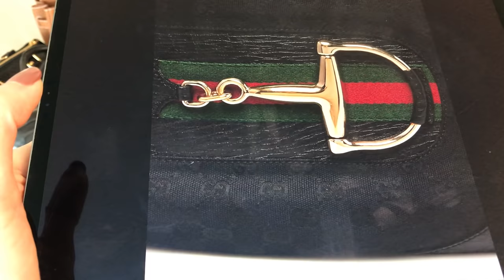My Story of Life & Luxury ✨ Designer Handbags from 2001-2021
I share my entire luxury handbag shopping journey spanning 20 years through various life stages.  I hope you enjoy! xx

❤️  APPLE GARDE SPRAY TO PROTECT YOUR VACHETTA LEATHER

❤️ CHANEL COFFEE TABLE BOOK

❤️ COLE HAAN SNEAKERS